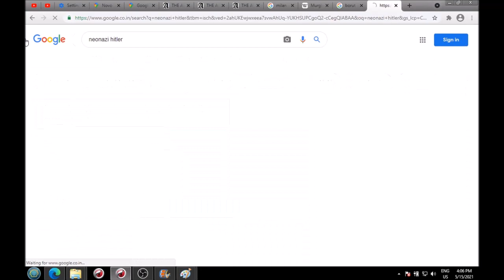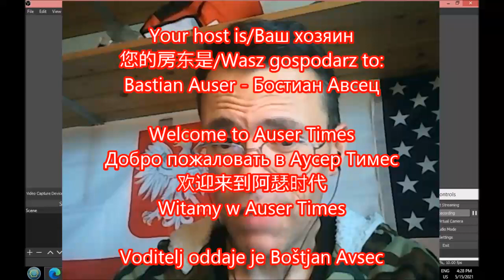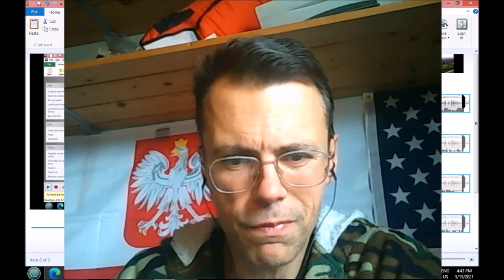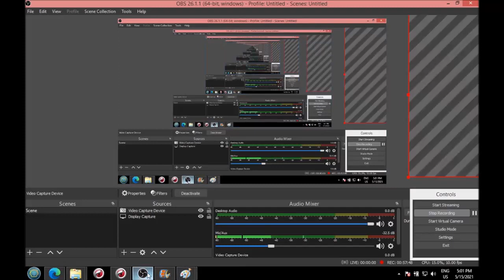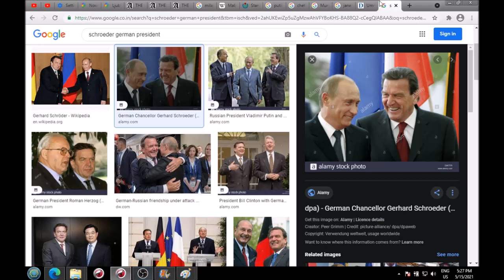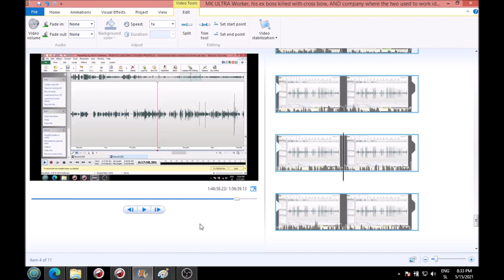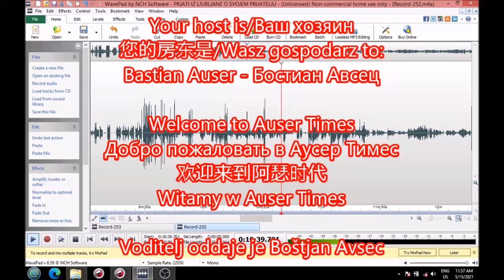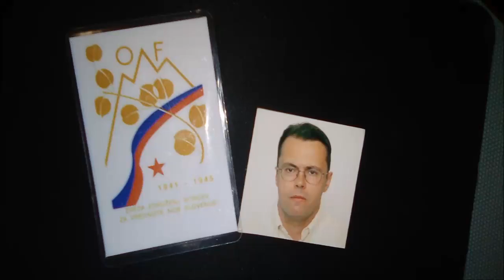MK ULTRA Worker, his ex boss killed with cross bow, AND company where the two used to work identifie